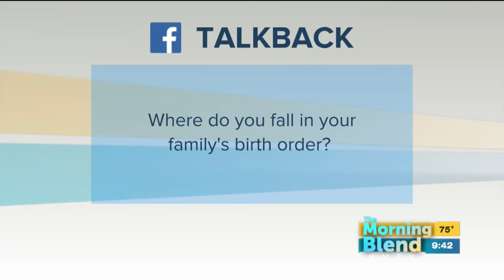Tim Gaither 8/12/16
Midwestern guy Tim Gaither tells us about life in Kansas versus life in Hollywood and how his start in stand-up began in church!